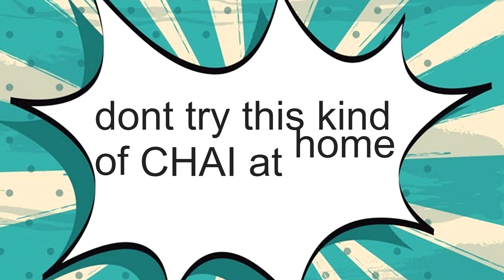Types of CHAI Lovers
We don't mean to harm anyone religious sentiment or emotion.

do comment and share your views also ?

Cast :- Arun, Irfan, Sandy Upadhyay, Dheeraj
Editing :- Arun
Camera :- Irfan
Lighting :- Dheeraj